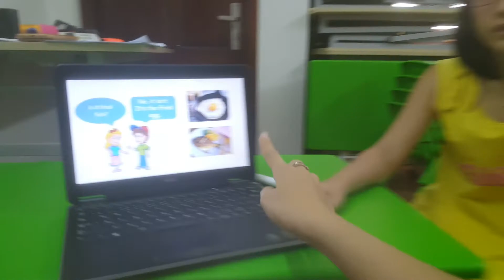Hoop game - Minh, Hà - Ms Jenny's class